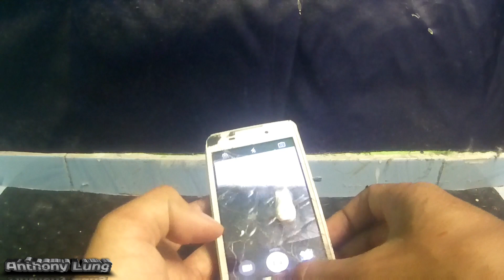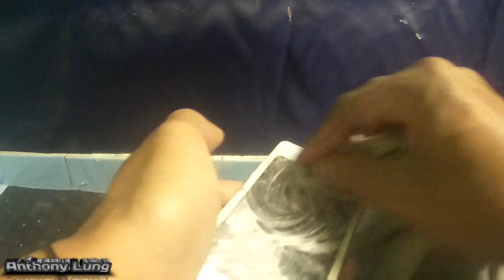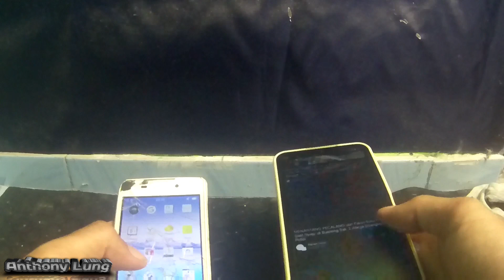LCD HP LAYAR PECAH RETAK BISA NORMAL KEMBALI‼️IDE KREATIF PEMBUKTIAN